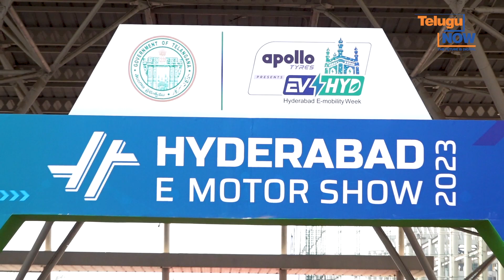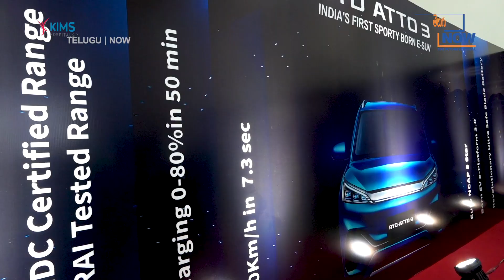EV Expo 2023 ⚡ | Hyderabad E - Motor Show 2023 | Hitex Exhibition | Telugu Now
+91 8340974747